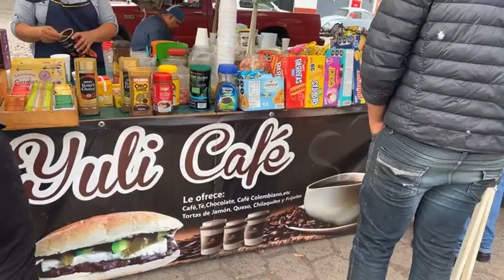Regresamos a las Mañaneras 2a Temporada